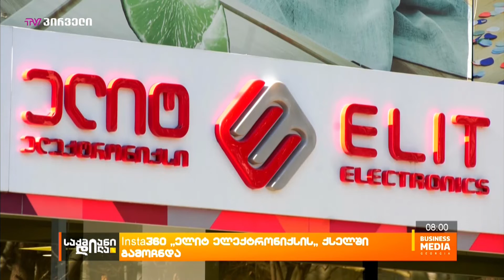Insta360 "ელიტ ელექტრონიქსის" ქსელში გამოჩნდა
კომპანია "ელიტ ელექტრონიქსი", რომელიც ტექნიკის ბაზარზე ყველაზე დიდი სავაჭრო ქსელია საქართველოში, მუდმივად ზრუნავს, რომ ქართულ ბაზარზე არაერთი წამყვანი ბრენდის ტექნიკა შემოიტანონ. დღესდღეობით ქსელში 200-მდე ბრენდია წარმოდგენილი და მათ რიცხვს კიდევ ერთი ინოვაციური ბრენდი Insta360 შემოუერთდა.